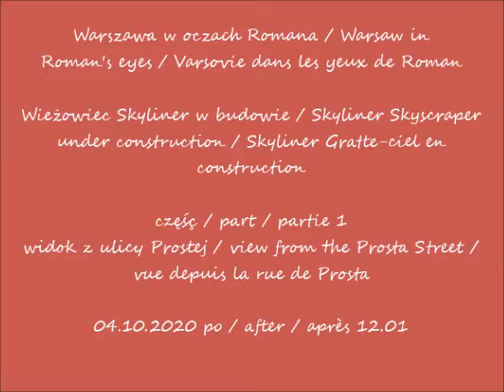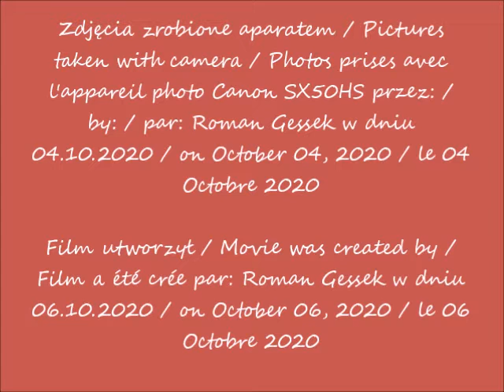2020 10 04 Warszawa Wieżowiec Skyliner w budowie cz 1 widok z ulicy Prostej po 12 01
Wieżowiec Skyliner w budowie / Skyliner Skyscraper under construction / Skyliner Gratte-ciel en construction
widok z ulicy Prostej / view from the Prosta Street / vue depuis la rue de Prosta
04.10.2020 po / after / après 12.01